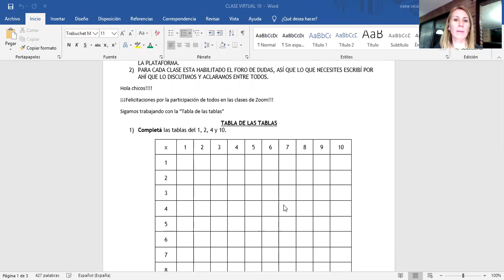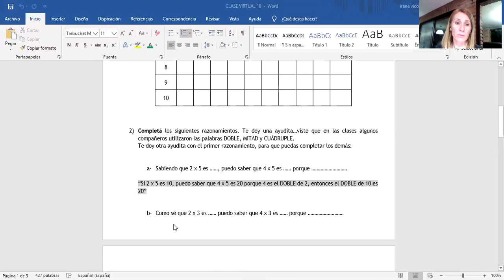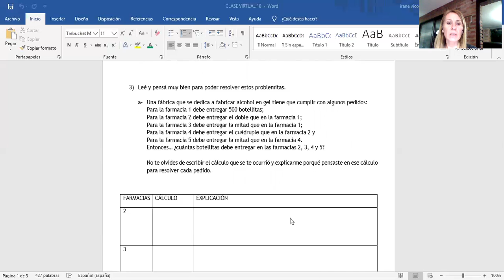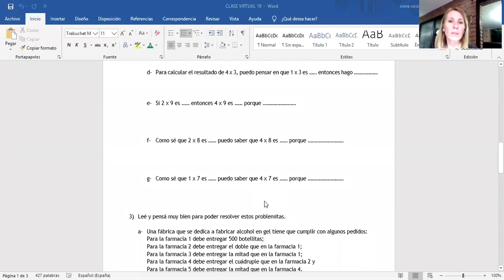4to Matemática - Seño Ire